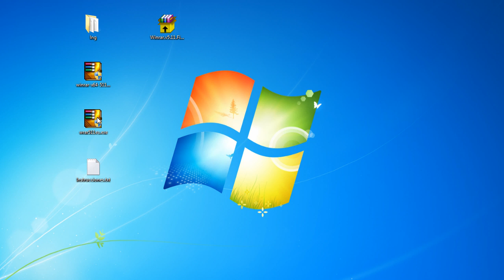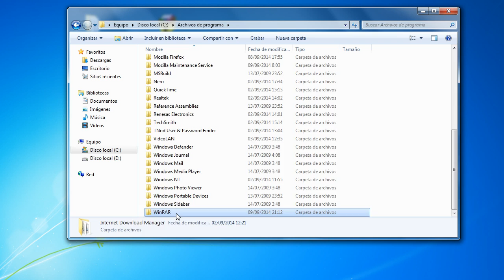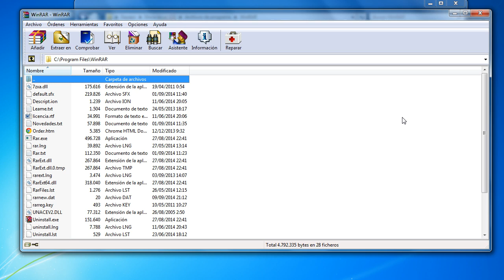Winrar 5.11 crack full para siempre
aqui les dejo el link del software:
winrar 5
winrar final
winrar full
winrar con crack
winrar autoactivado
winrar 5.11
winrar v 5.11